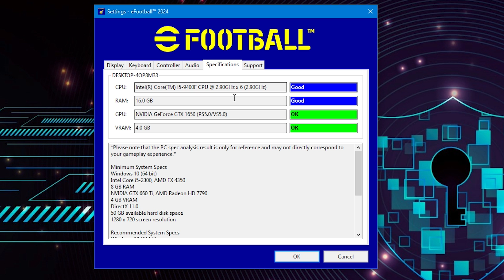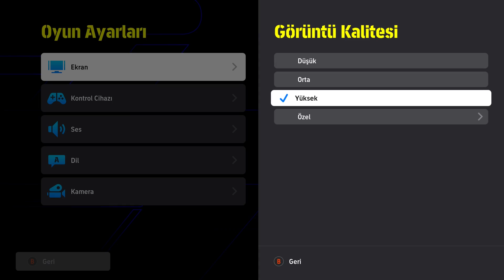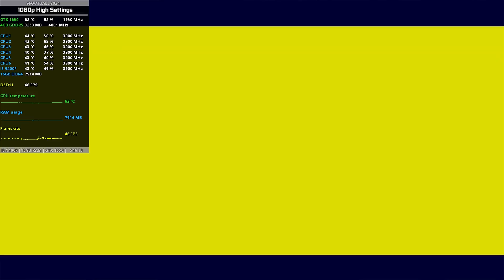eFootball 2024 Test in GTX 1650 [1080p Low, Med, High Settings]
In this video, we are testing the performance of the eFootball 2024  game in 3 different graphics settings on a GTX 1650 graphics card and i5 9400F processor. My operating system is Windows 10 and the version of the graphics card driver is 546.33. Enjoy Watching!
Salam, Hörmətli Technolog Azərbaycan Abunəçiləri! Bu videoda biz GTX 1650 qrafik kartı və i5 9400F prosessorunda 3 fərqli qrafik parametrlərində eFootball 2024  oyununun performansını sınaqdan keçiririk. Mənim əməliyyat sistemim Windows 10 və qrafik kartı driverinin versiyası 546.33-dür. Xoş İzləmələr!
В этом видео мы тестируем производительность игры eFootball 2024  в 3 различных настройках графики на видеокарте GTX 1650 и процессоре i5 9400F.
Merhaba, Sevgili Technolog Azerbaycan Aboneleri! Bu videomuzda eFootball 2024  oyununun performansını GTX 1650 ekran kartı ve i5 9400F işlemci üzerinde 3 farklı grafik ayarında test ediyoruz. İşletim sistemim Windows 10 ve grafik kartı sürücüsünün sürümü 546.33. İyi seyirler!
Minutes:
00:00 Intro
00:08 Game Settings
00:16 1080p Low Settings
02:31 1080p Med Settings
05:36 1080p High Settings
08:53 Outro
GTX 1650 Benchmarks:
GTX 1050 Benchmarks:
My PC Specs:
Motherboard: GIGABYTE H310M H 2.0 LGA1151
CPU: Intel Core i5 9400F 9M Cache, up to 4.10 GHz
RAM: 16GB x2 8GB Crucial RAM 2666MHz
GPU: MSI GEFORCE GTX 1650 4GB GDDR5
HDD: Seagate 1TB Barracuda 7200RPM
SSD: GIGABYTE 240GB SATA
OS: Windows 10 x64
Applications I Use (İstifadə Etdiyim Proqramlar):
Thumbnails - Adobe Photoshop
Edit (Montaj) - Adobe Premiere Pro
Recording Program (Çəkiliş) - Nvidia Shadow Play